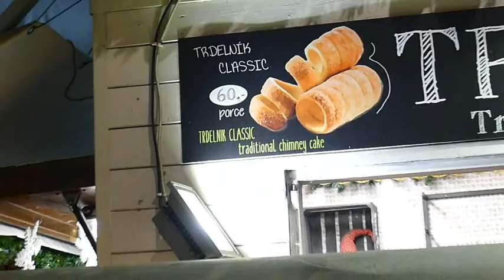Рождественская Прага в Сочельник 24.12.2017 .Štědrý den v Praze 24.12.2017.